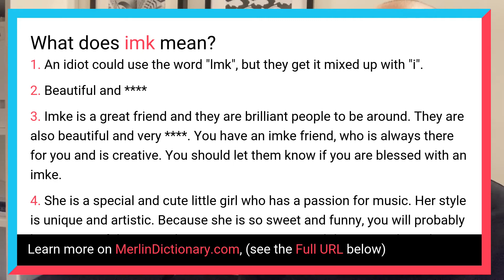What does IMK mean? - Merlin Dictionary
imk means: An idiot could use the word lmk, but they get it mixed up with i.